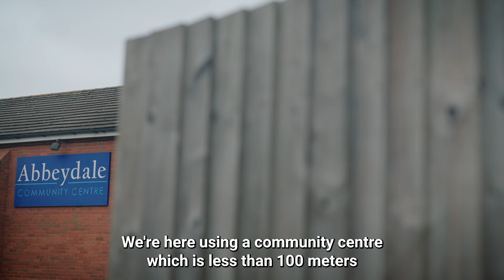Hadwen Health - supporting people to get physically active